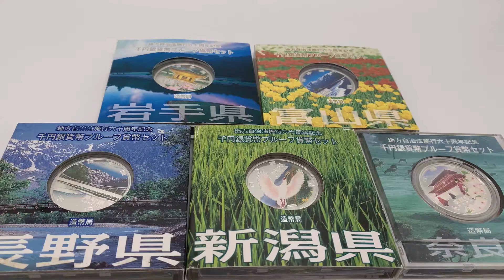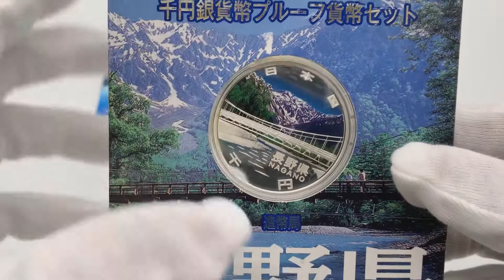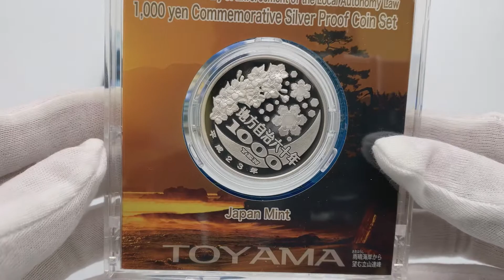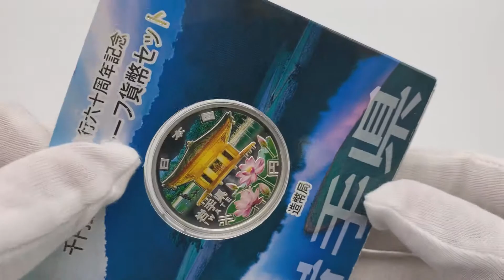地方自治施行60周年の1000円銀貨を査定してみた！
【目次】
0:15 奈良県 1000円銀貨
0:50 新潟県 1000円銀貨
1:40 長野県 1000円銀貨
2:22 富山県 1000円銀貨
3:10 岩手県 1000円銀貨

今回も非常に素敵な銀貨でした。